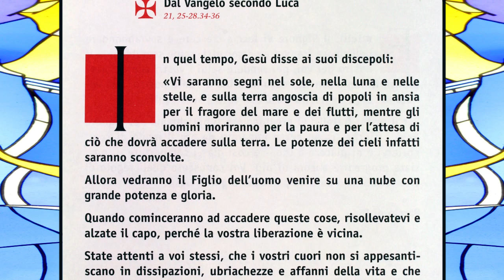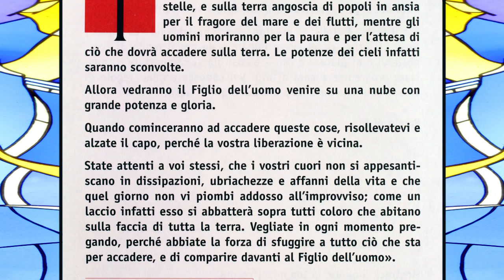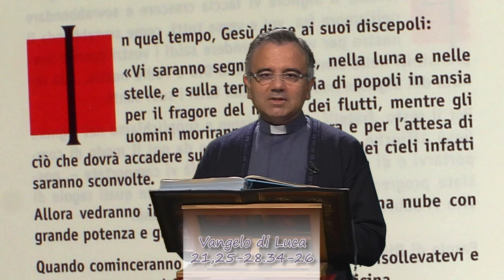Il Vangelo Della Gioia - 02/12/2018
IL VANGELO DELLA GIOIA” Anno B. Lettura del Vangelo della Domenica e dei giorni festivi con il commento di Mons. Erio Castellucci Arcivescovo-abate di Modena-Nonantola. Vangelo di Luca, 21,25 - 28,34 - 36, Prima Domenica di Avvento.